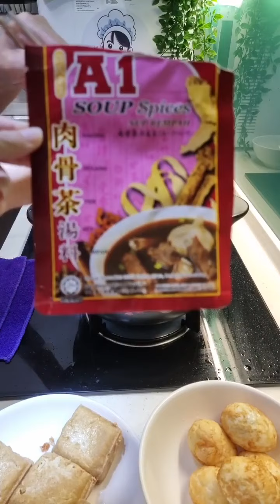Auntie Siew Siew 美味秀 MCO Day 545_卤猪头皮卤粉肠卤小肠 Braised Pork Head Skin Braised Pork Intestine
菜色:
卤猪头皮卤粉肠卤小肠

材料：
猪头皮 1个
猪粉肠 1个
猪小肠 1个
水煮蛋 6粒
豆干 5片
姜【切片】适量
小葱头【切片】适量
八角 3个
桂皮 2个
月桂叶 3片
豆蔻 5个
丁香 5个
清水 1.5L
食油 适量

调味料：
五香粉 适量
冰糖 1汤匙
仙女牌生抽 180ml
仙女牌黑酱油/晒油 适量

做法：
1. 烧热油，用中火把豆干炸至金黄色，备用。
2. 烧热油，用中火把水煮蛋炸至金黄色，备用。
3. 把猪头皮、粉肠和小肠清洗干净，烧热水，汆烫猪头皮、粉肠和小肠，沥干水，备用。
4. 把汆烫好的猪头皮均匀抹上适量的仙女牌黑酱油/晒油。
5. 烧热油，爆香适量的姜片、小葱头片、八角、桂皮和月桂叶。
6. 加入1汤匙冰糖和汆烫好的猪头皮炒香。
7. 加入适量的五香粉、仙女牌黑酱油/晒油和180ml仙女牌生抽调味。
8. 烧热1.5L清水，加炒香好的猪头皮、汆烫好的粉肠、小肠、5个豆蔻和5个丁香入气压锅，用中火焖煮15分钟至软。
9. 烧热锅，加焖煮好的猪头皮、焖煮好的粉肠、焖煮好的小肠、炸好的豆干和炸好的水煮蛋入锅，用中火焖煮10分钟至收汁即可。

厨房小贴士:
如果没有气压锅，留意步骤8
8. 烧热1.5L清水，加炒香好的猪头皮、汆烫好的粉肠、小肠、5个豆蔻和5个丁香入锅，用中火焖煮45分钟至软。
9. 再加焖煮好的猪头皮、焖煮好的粉肠、焖煮好的小肠、炸好的豆干和炸好的水煮蛋入锅，用中火焖煮10分钟至收汁即可。

Braised Pork Head Skin Braised Pork Intestine Braised Small Intestine

Ingredients:
Pork Head Skin 1
Pork Intestine 1
Small Intestine 1
Hard Boiled Eggs 6 grains
Tofu 5 pieces
Sliced Ginger appropriate
Sliced Shallot appropriate
Star Anise 3 pieces

Seasonings:
Five Spice Powder appropriate
Rock Sugar 1 tablespoon
Angel Brand Light Soy Sauce 180ml
Angel Brand Black Soy Sauce appropriate

Cooking Steps:
1. Heat oil, deep fry tofu over medium heat until golden brown, set aside.
2. Heat the oil, fry the boiled eggs over medium heat until golden brown, set aside.
3. Clean the pig head skin, pork intestine and small intestine, boil hot water, blanch the pork head skin, pork intestine and small intestine, drain the water and set aside.
4. Spread the blanched pork head skin evenly with an appropriate amount of Angel brand black soy sauce.
5. Heat oil, saute appropriate amount of sliced ginger, sliced shallot, star anise, cinnamon and bay leaf.
6. Add 1 tablespoon of rock sugar and blanched pork head skin and stir fry until fragrant.
7. Add appropriate amount of five-spice powder, Angel brand black soy sauce and 180ml of Angel brand light soy sauce to taste.
8. Heat 1.5L of clean water, add the sauteed pork head skin, blanched pork intestine, blanched small intestine, 5 cardamom and 5 cloves into a pressure pot, simmer over medium heat for 15 minutes until soft.
9. Heat the pot, add the braised pork head skin, braised pork intestine, braised small intestine, fried tofu and fried boiled egg into the pot, simmer over medium heat for 10 minutes until the sauce is thickened and absorbed.

Kitchen tips:
If there is no pressure cooker, can refer to step 8
8. Heat 1.5L of clean water, add the sauteed pork head skin, blanched pork intestine, blanched small intestine, 5 cardamom and 5 cloves into a pot, simmer over medium heat for 45 minutes until soft.
9. Add the braised pork head skin, braised pork intestine, braised small intestine, fried tofu and fried boiled egg into the pot, simmer over medium heat for 10 minutes until the sauce is thickened and absorbed.

粿条仔